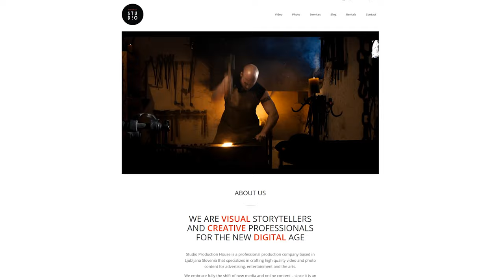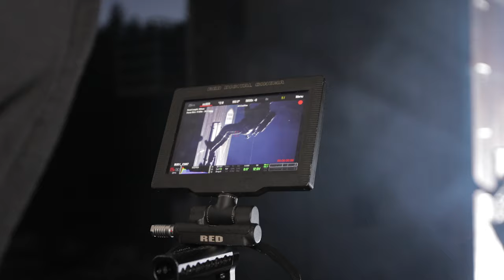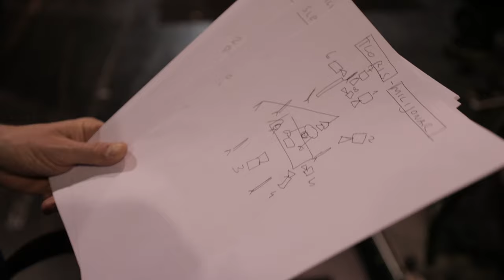How To Build A Video Production Business // Interview With DRAZEN STADER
In this interview, with an award winning director & cinematographer Drazen Stader, we talk about how to build a video production business. From Drazen's story you will learn how to succeed as a filmmaker, how to make money as a videographer, how to grow your video production business, how to get more videography clients and a lot more.

Drazen shares lots of incredible valuable information, so if you are serious about succeeding as a filmmaker - this interview is a must watch!

My Instagram - I mostly post travel related content there :)